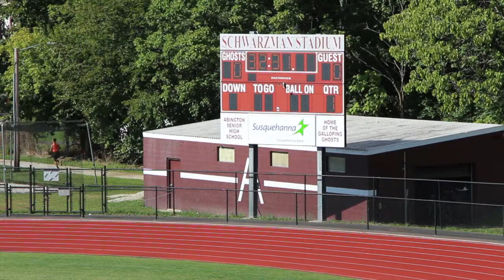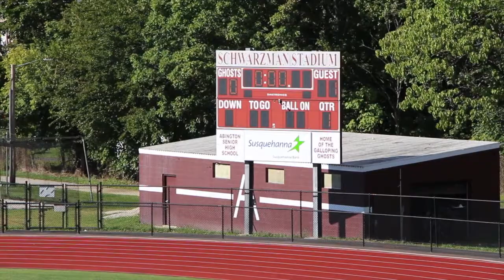2012 09 19 Varsity vs William Tennent